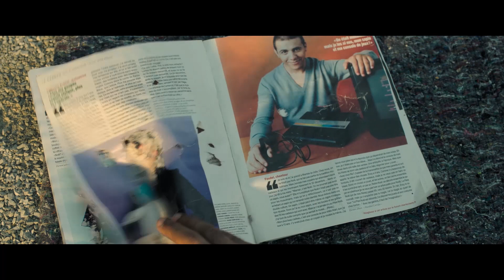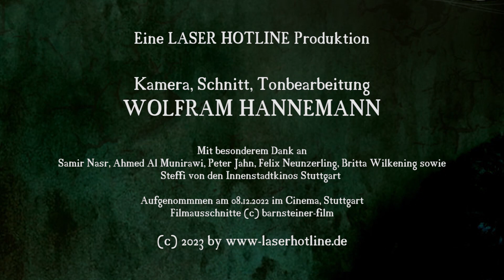SHARAF - Im Gespräch mit Samir Nasr und Ahmed Al Munirawi (German/English)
Regisseur Samir Nasr und Hauptdarsteller Ahmed Al Munirawi sprechen über ihren Film SHARAF